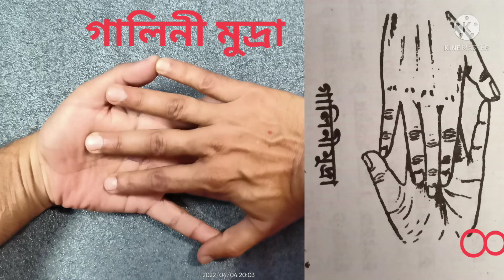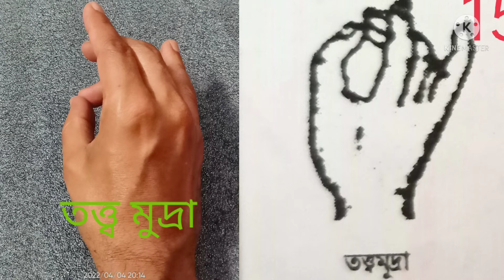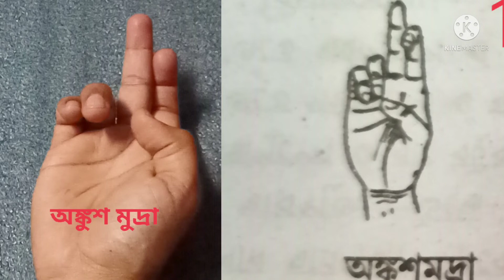নবীন পুরোহিতদের জন্য মুদ্রা শিক্ষা ও ব্যবহার